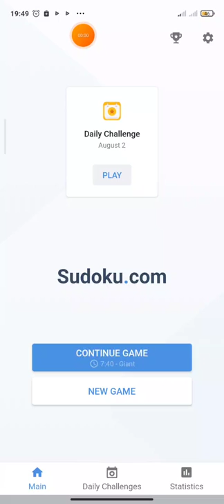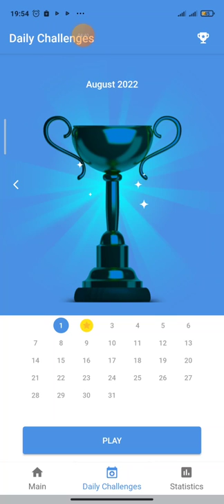Daily Challenge (2 August 2022) - Game play sudoku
When you are happy and less stressed, you tend to be more focused. The situation is even better if you can concentrate better and for longer. Individuals finding a challenge in staying focused on their studies or work are advised to break and try solving a Sudoku puzzle.

For this reason, most offices are now including Sudoku and similar puzzles in their resting areas. The employees take a few minutes break and come back refreshed and ready to handle more tasks.